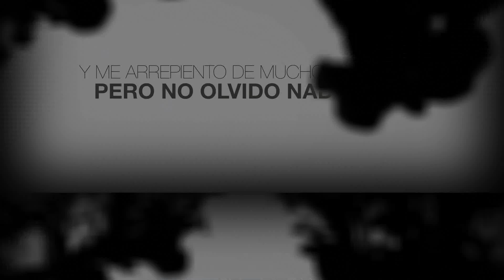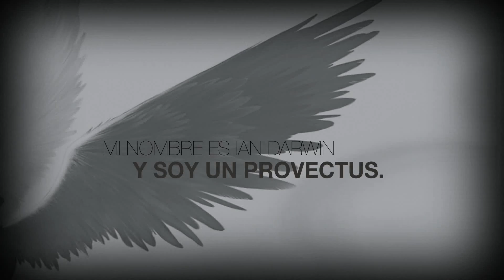SOY PROVECTUS - Héroes Invencibles II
Vídeo promocional del libro de Ricard Pérez Braña SOY PROVECTUS - Héroes Invencibles II.